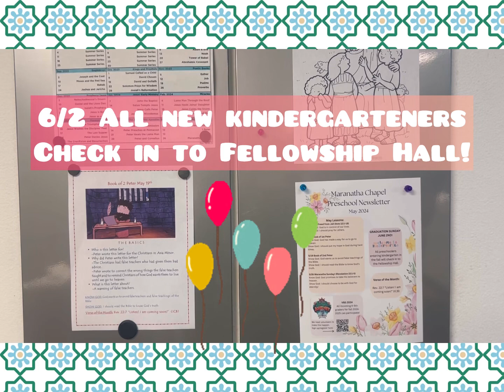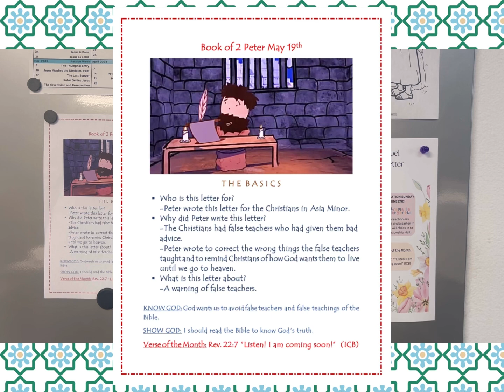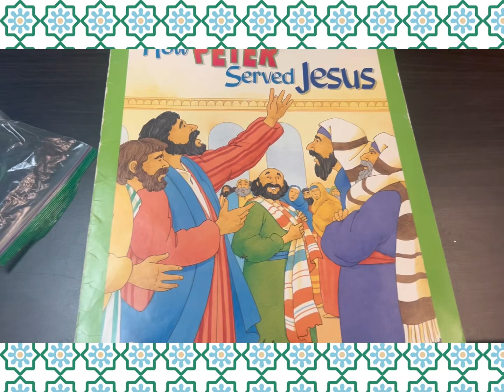Book of 2 Peter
Preschool Overview 5/19/24